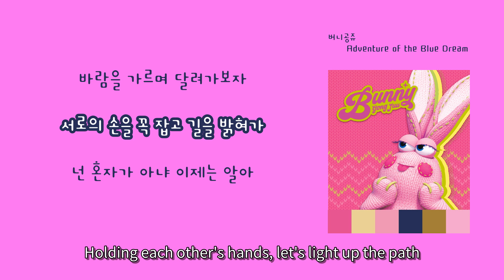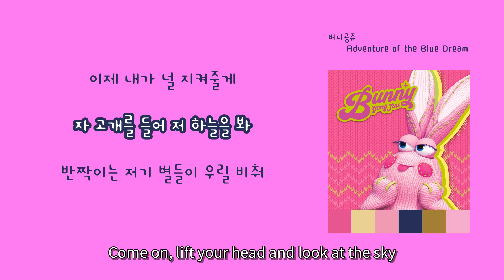[LyricVideo/가사비디오] 버니공쥬(BUNNY GONGJUU) - 'Adventure of the Blue Dream'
이 곡은 버니공쥬(BUNNY GONGJUU) - 푸른 꿈의 모험(Adventure of the Blue Dream)에 수록된 팝 장르의 "Adventure of the Blue Dream" 입니다.

가사:

새로운 길을 떠나보자
깊은 바다속 미지의 세계로
거친 파도를 넘어 이길을 밝혀봐

우리가 꿈꾸던 그 곳으로
바람을 가르며 달려가보자
서로의 손을 꼭 잡고 길을 밝혀가

넌 혼자가 아냐 이제는 알아
두근대는 네 맘을
넌 혼자가 아냐 이제는 보여
너와나 너와나 우린 친구니까

다함께
빰빰빰 빰빰빰 빠라밤
빰빰빰
두려워 말고
빰빰빰
내손을 잡아봐 오우오

오색빛 찬란한 곳으로
바다의 노래를 따라 가보자
빛나는 내일이 곧 펼쳐질거야

우리는 하나야 이제는 알아
반짝이는 네 맘을
우리는 함께야 두려워마
너와 나 너와 나 이제 시작이야

다함께
빰빰빰
두려워 말고

깊은 어둠이 우릴 덮쳐도
가끔은 길을 잃어버려도
절대로 이 손 놓치지 않을게
이제 내가 널 지켜줄게

자 고개를 들어 저 하늘을 봐
반짝이는 저기 별들이 우릴 비춰
더 영원토록 함께할 거야
세상 끝까지

다함께
언제나 반짝일 우리의 꿈 찾아
노래를 불러
끝없이 펼쳐진 저 푸른 모험이
우리를 기다려

빰빰빰
두려워 말고
빰빰빰
내손을잡아봐 오우오

세상 모든 공주들아 당당하게 살자!
2006년, EBS 애니메이션&lt;선물공룡 디보&gt;에서 활약한
사랑스러운 분홍 토끼 ‘버니’
그 시절의 추억을 안고 돌아온 버니 공쥬의 인플루언서 도전기!
EBS 대선배 배우, 최초의 공쥬 버니,
인플루언서가 되기 위해 본격적으로 움직이기 시작했다!
톡톡 튀는 버니 공쥬의 폭풍 SNS 활동과 자존감 넘치는 버니가 외치는 한 마디!
푸근한 뱃살이 나와도, 화를 내도, 눈물을 흘려도 너무나 사랑스러운...나!
이 세상 모든 공주들아!
우주 울트라 판타스틱한 큐티 프리티 짱센 겅쥬 버니와 함께 당당하게 살자!